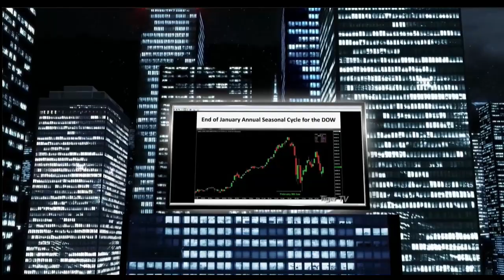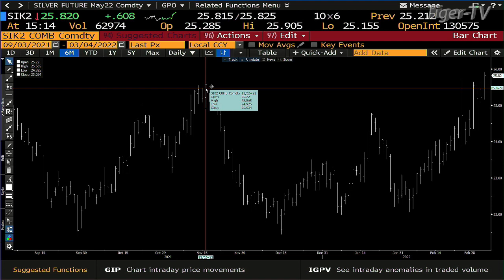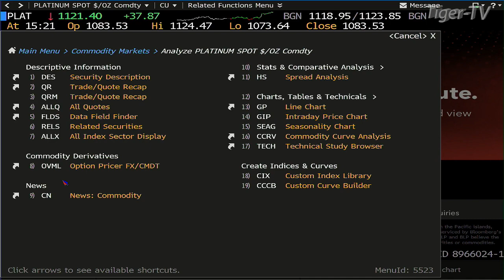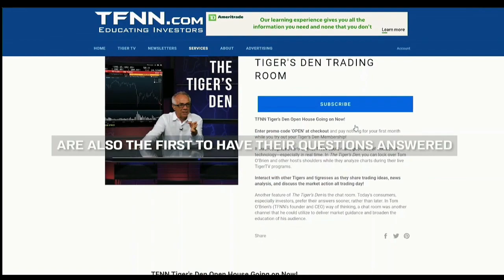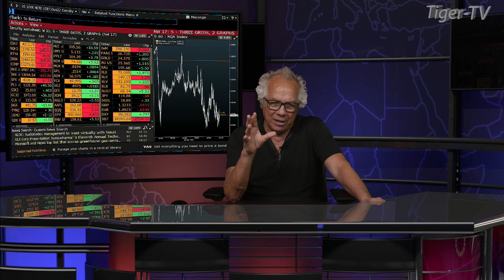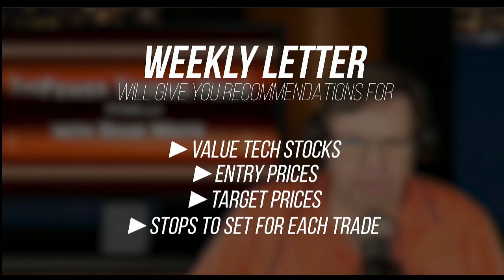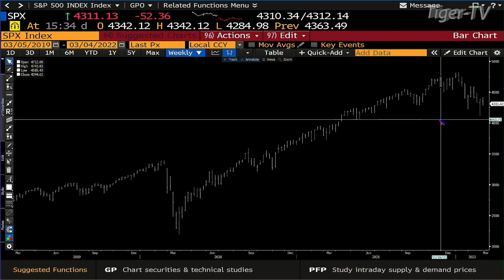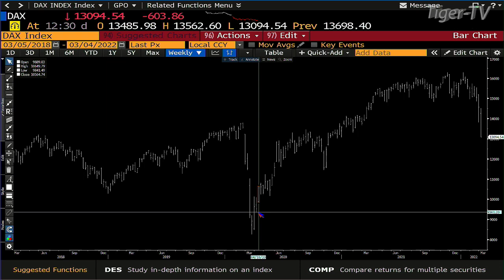March 4th , Tom O'Brien Show on TFNN - 2022